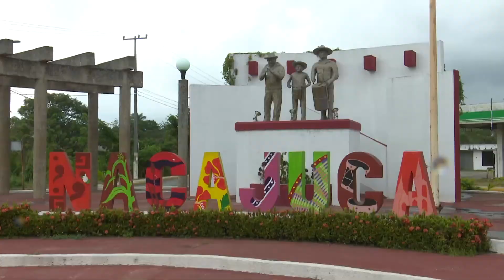Se espera un buen año para el sector constructor, estima la CMIC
NoticiasTVT🟣 Iniciará la CMIC el 2022 con una cartera de obras públicas que realizarán los gobiernos federal, estatal y municipal, dio a conocer el Presidente de la Camara Filial Tabasco, Jose Luis González Valencia.